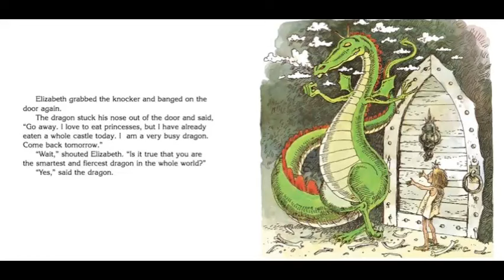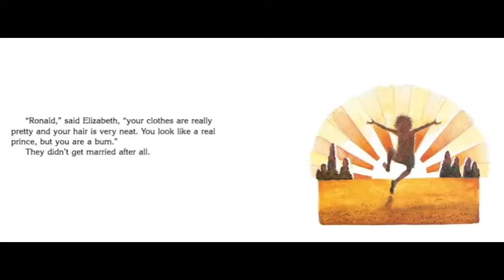The Paper Bag Princess: By Robert Munsch👸🏼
Hello everybody, today the Bookworms have read, The Paper Bag Princess: By Robert Munsch!👸🏼